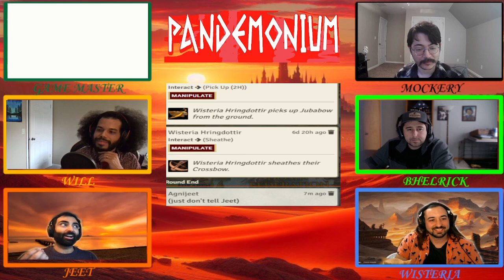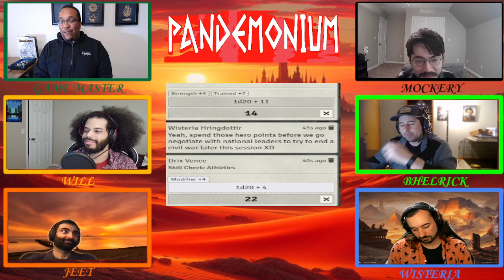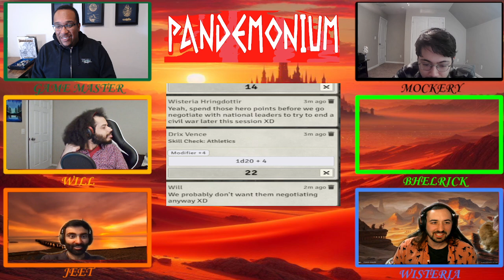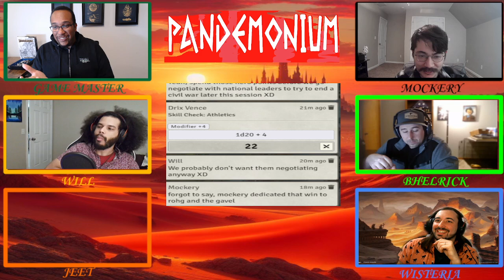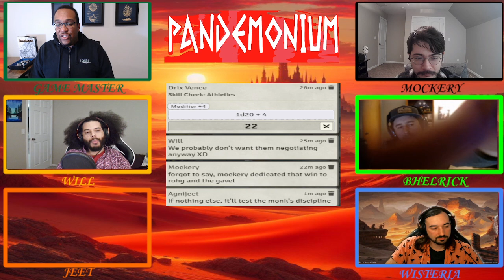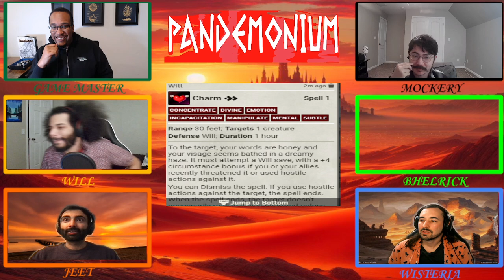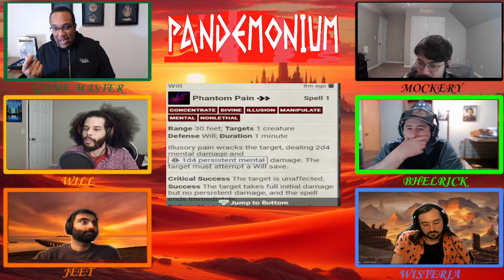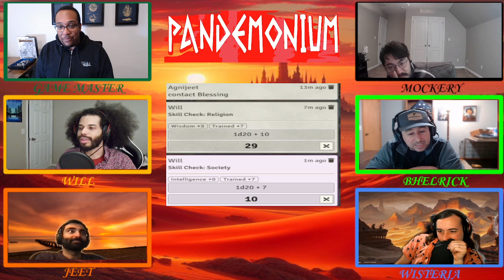Pandemonium Session 13: The Burning Dragon Monastery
Join us for the thirteenth session of Pandemonium!!! Shout out in the comments some of your favorite moments!